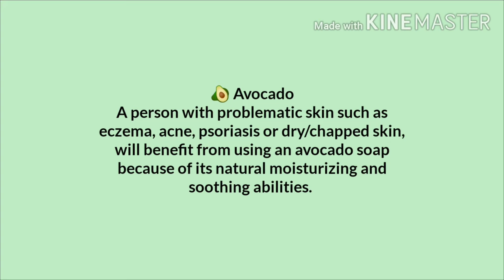DIY AVOCADO PASTE WITH ALOE VERA GEL ( RM FOR MY NEXT SOAP )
Ready na ang aking NATURAL AVOCADO PASTE para sa next video 😍